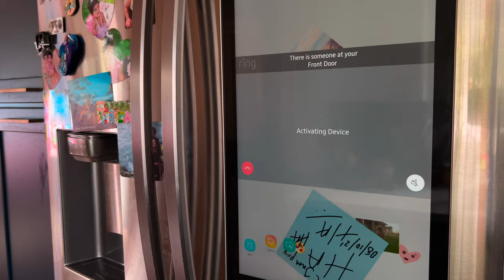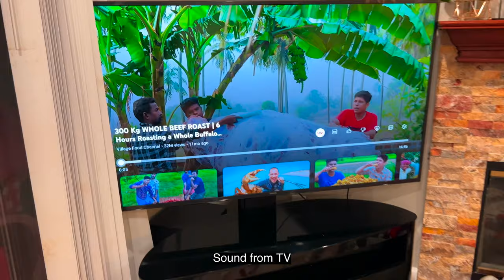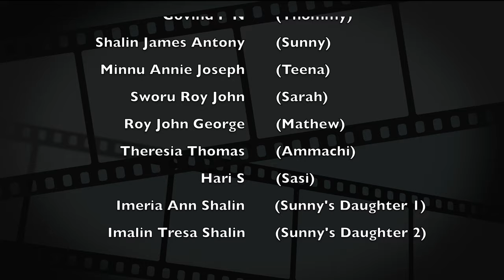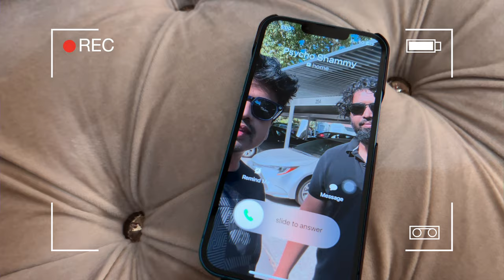Thommy AKA Shammy | Malayalam Short Film with English Subtitles | iPhone 15 Shot Movie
Presenting our new short film ‘Thommy AKA Shammy.’  Watch it and let us know your valuable feedback on the comments session ♡

Thommy, affectionately known as Shammy, is an uproarious Malayalam comedy gem, meticulously crafted by the brilliant mind of filmmaker Hari S. In this delightful short film, we are swept into a whimsical whirlwind of hilarious misadventures, as the lovably clumsy yet well-meaning Thommy (superbly portrayed by the talented Govind P N) stumbles his way into the lives of his sister Teena (the captivating Minnu Annie Joseph) and her doting husband Sunny (played with comedic finesse by the charming Shalin James Antony), who have built their nest in the wondrous lands of the United States. Alongside this dynamic trio, a stellar ensemble of extraordinary talent graces the screen, with Theresia Thomas shining as their endearing mother, Roy John George adding his impeccable timing as the ever-entertaining Mathew, and Sworu Roy John effortlessly captivating hearts as the vivacious Sarah. Hari S himself brings his unique flair to the screen, donning the role of Sasi, while the delightful duo of Imeria Ann Shalin and Imalin Tresa Shalin mesmerize as Sunny's adorable daughters. Brace yourself for a side-splitting journey as Thommy's unintentional antics unravel, weaving a tapestry of laughter and warmth that will leave you grinning from ear to ear.

Title: Thommy AKA Shammy | Malayalam Short Film with English Subtitles | Shot on iPhone